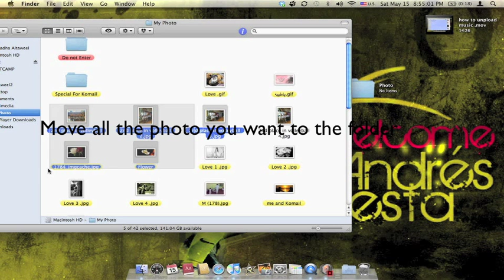How to Upload Photo to your iPhone